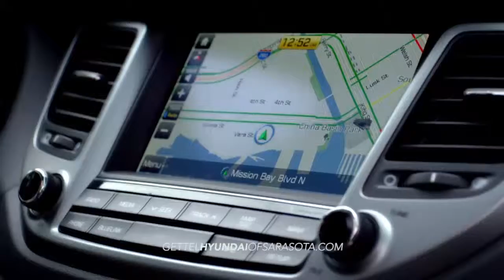hdaa gettel hyundai of sarasota 2016 tucson overview spanish